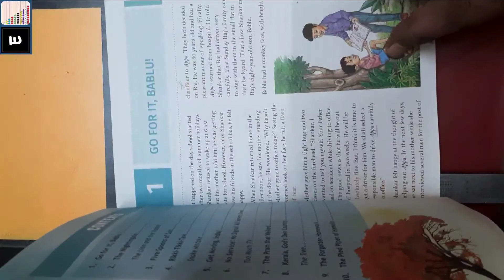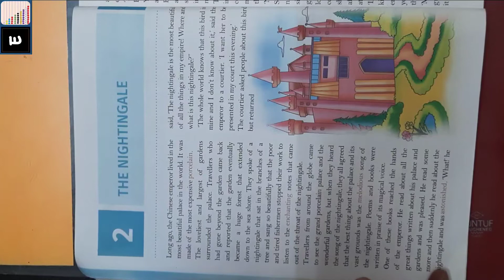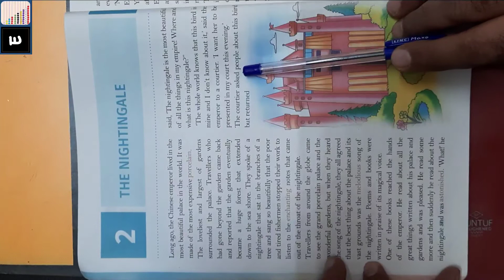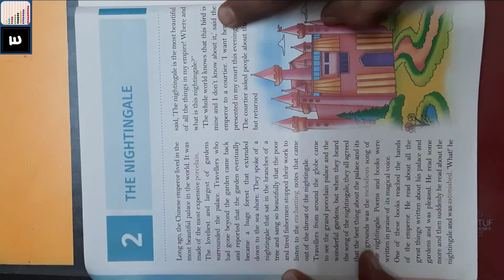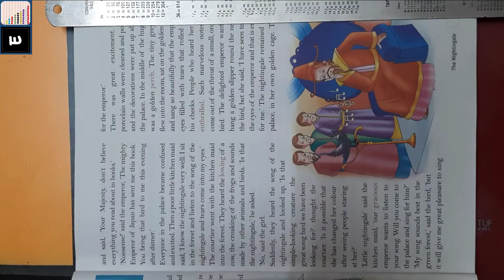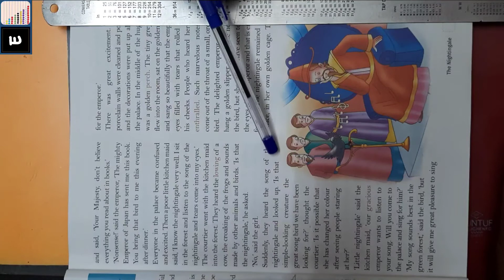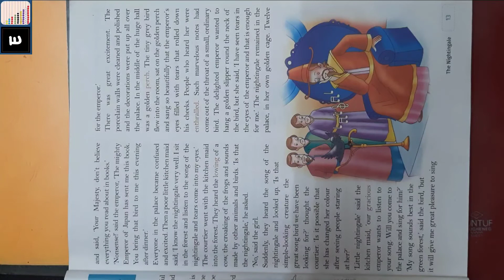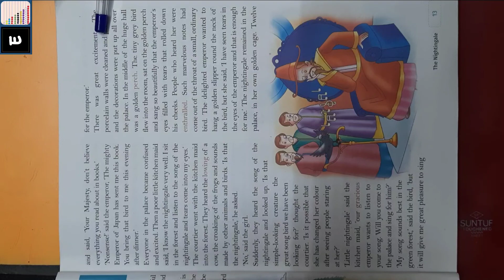Class 6th, English, Chapter 2. The Nightingale (Lecture 8)